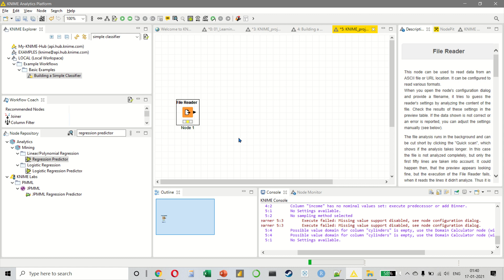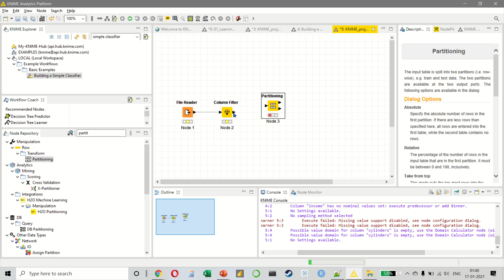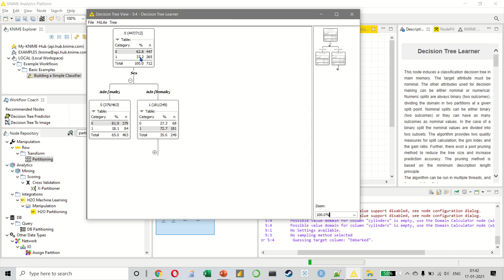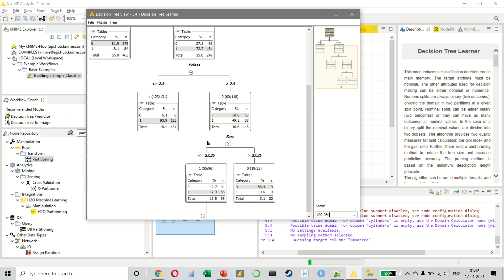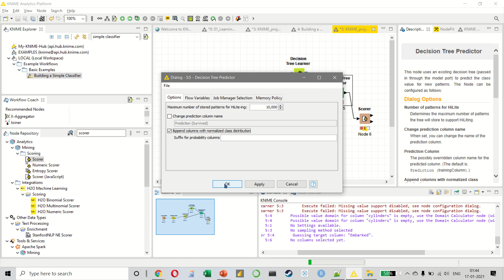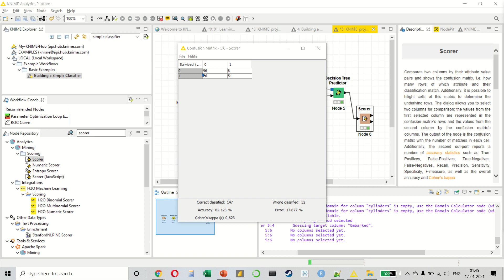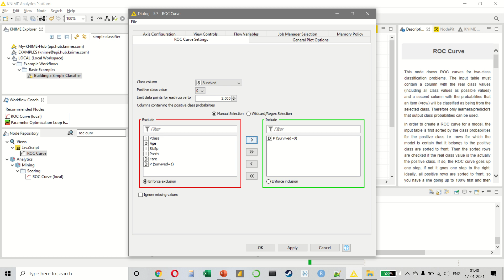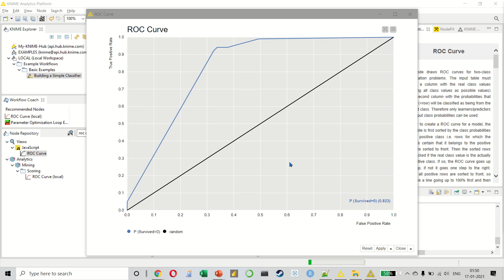012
40 Under 40 Analytics
Indian Achievers Award for Young Entrepreneur
Consulted Government of India, Fortune 500, Unicorns, Big 3 and Big 4

Faculty at IIM ABCLK + IITs